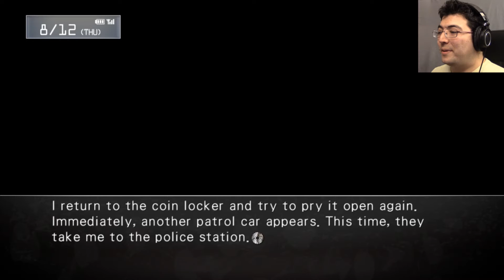FB's Identity | Steins;Gate Ep. 38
FBFBFBFBFBFBFBFBFBFBFBFBFBFBFBFBFBFBFBFBFBFBFBFB